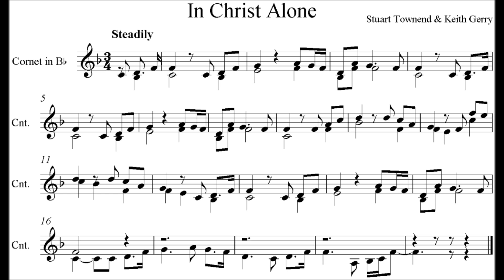Spiritual Blessings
Audio Sermon